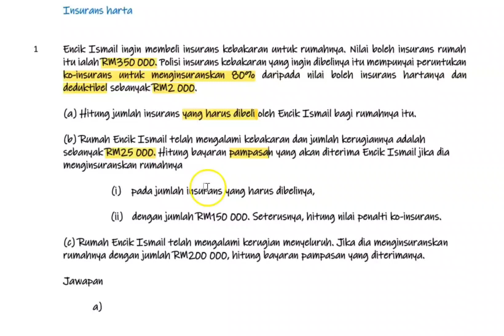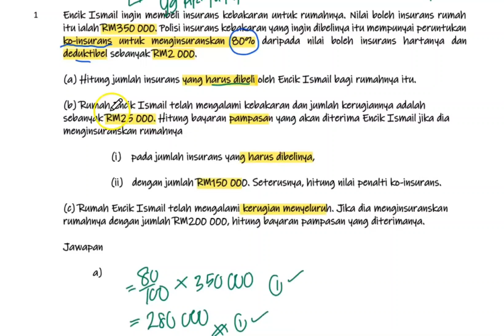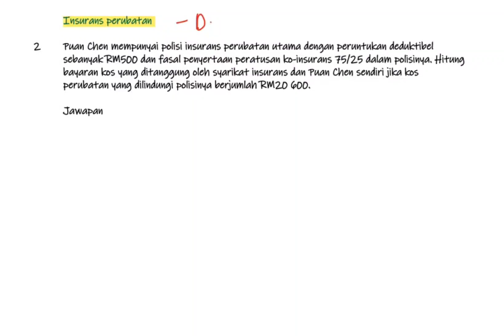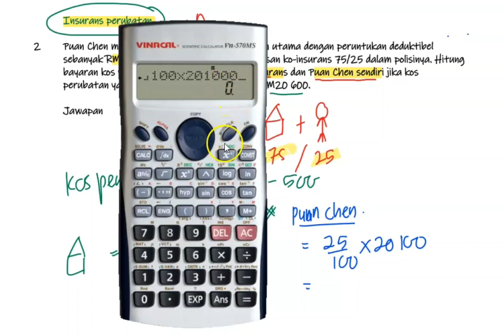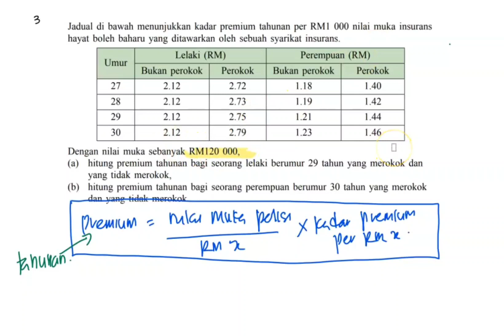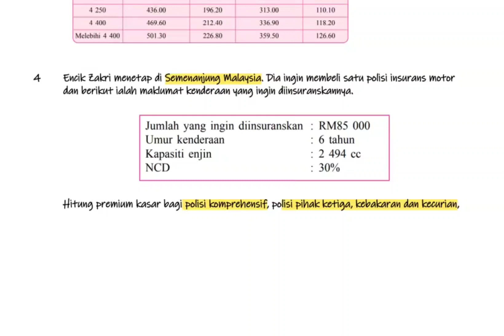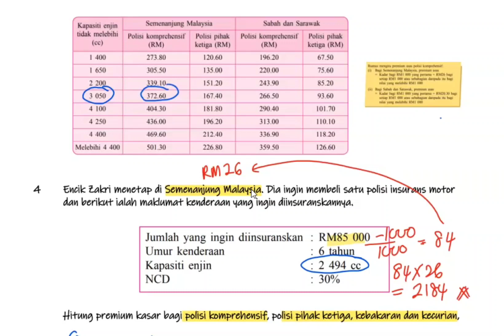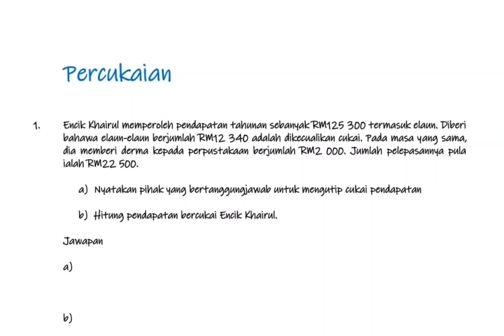MATEMATIK KSSM SPM # 4 INSURANS SOALAN PILIHAN